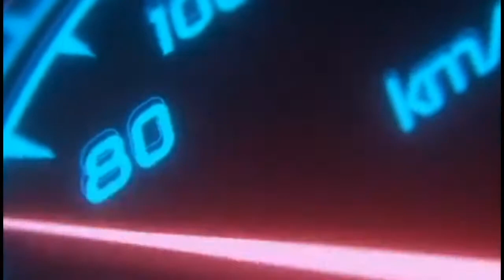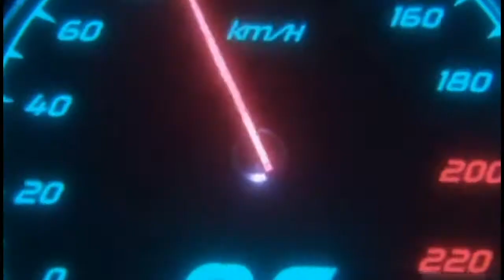LA SEDATA : 6 - 4 : YAPRAK SPOR / 18. HAFTA MAÇ ÖZETİ